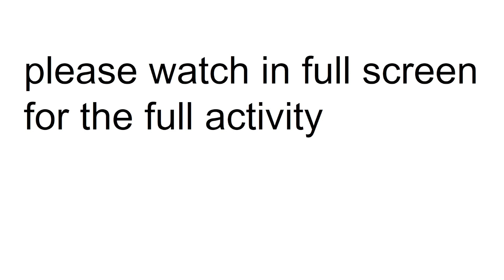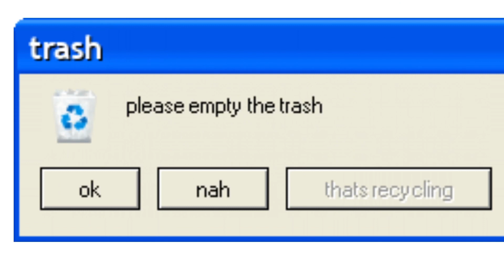Error Messages (run) || TripleTriangleTeam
It's back! The Error Messages are back! With Music and not a theme, it will blow your socks (if you are wearing them off)